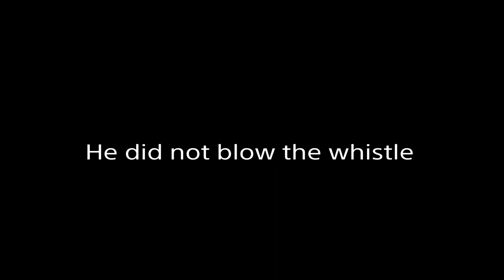What happened to my game (playing fifa at 3am challenge!)